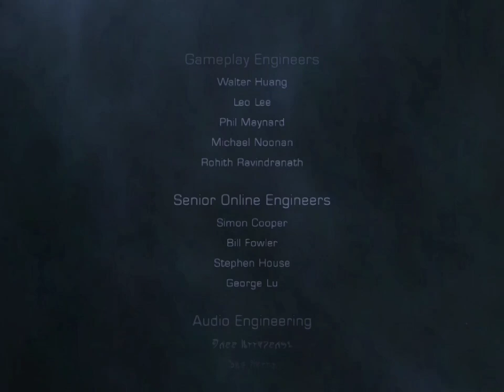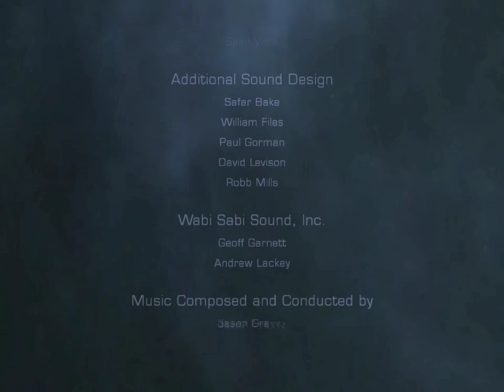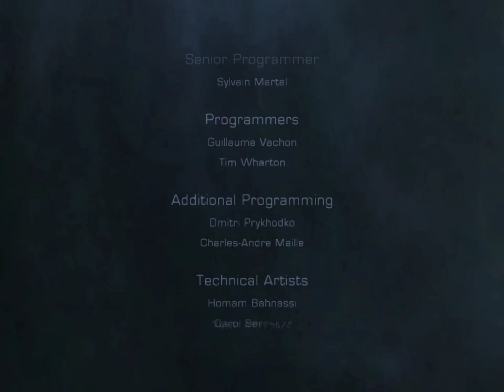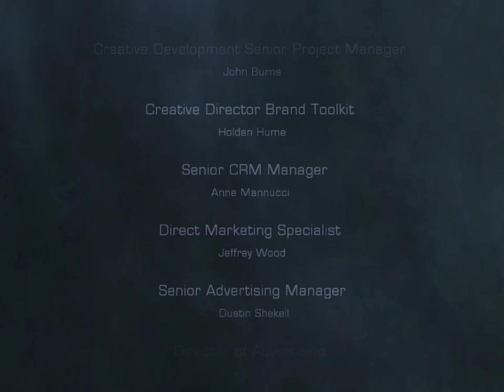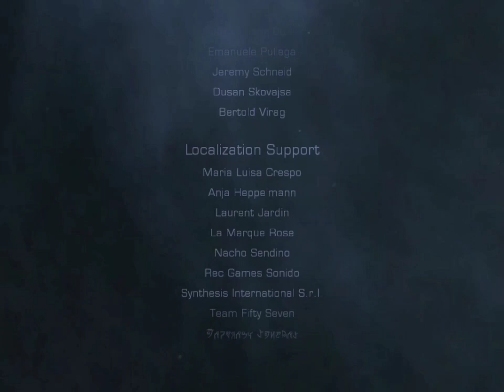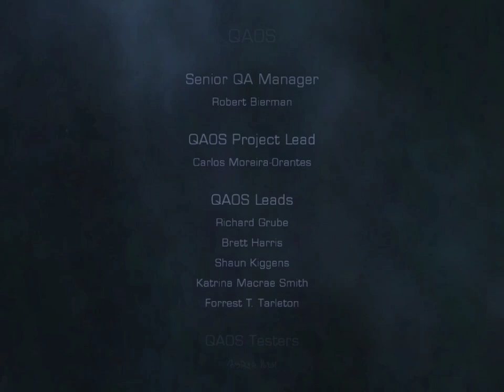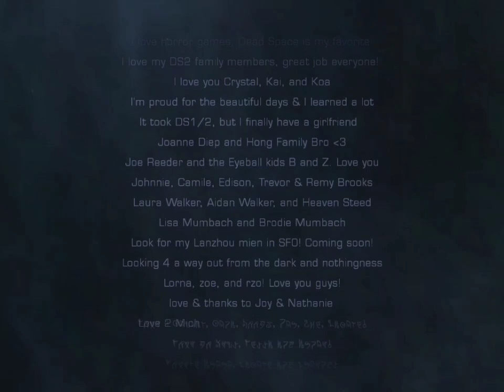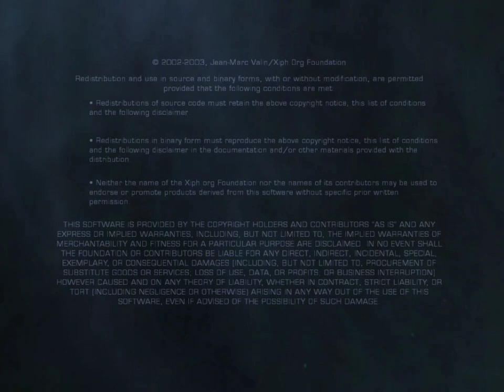dead space 2 part 19 the end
for once I uploaded on bitchute first you little silly goose now if you want my true opinion on you little silly gooses I love you